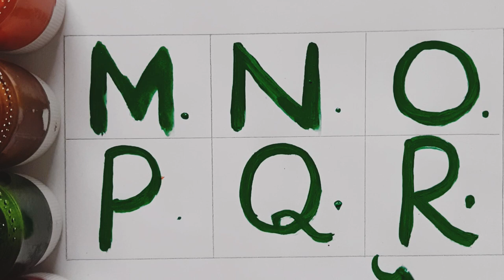a for apple🍎,bfor ball, छोटे बच्चो की पढाई,#123#toddlers#kidsclass,abcdsong,123,कखग,अआइ# Ku Ku Class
a for apple🍎,bfor ball, छोटे बच्चो की पढाई,#123#toddlers#kidsclass,abcdsong,123,कखग,अआइ# Ku Ku Class# kids knowledge # education # kindergarten # junior study # nursery rhymes

# KuKuClass

# abcd# abcdsong # KuKuClass
ABCD a toz alphabets,a for appleA se anar aa se
ABCD a to z alphabets,a for appleA se anar aa se
writing abc
learning abc

ahad far ida laarnina in hindi

a for appleb for bada apple
apple song
abcd
abcd song
a for Apple b for ball
abcd rhymes
a se anar
abc song
Hindi
a se anar
abc song
Hindi varnamala
anar
a bcd
phonics song
capital
a for Apple song
hindi varnmala
k se kabuter kha se khargosh
anar aam
ka kha ha gha
abcd song

abcd abcd
anar aam
abcd abcd abcd
abcd abcd
anar aam imli
abcd poem
hindi rhymes
aa se anar
abcdefghsong
a anar
abcd song
ginti hgT
alphabet
asana
barakhadi
hindi alphabet learning
hindi letters
hindi swarmala
atoz
balgeet

nursery rhymes
varnmala in hindi
a bcdefSong
a.b.c.dsong

a as hindi me

education Description
to Z
how to write abcdjabcd writi ABC Tracing For Kids
Abcd cockroach# Abcd doll# Abcd video#ABCD padhai# ABCD Movie # abcdef# ABCD Poem# Abcd z tak# Baccho ki abcd# ABCD Song lyrices# chuchu tv abcd Alphabets song#chhoti abcd# abcd abcd## abcd for kids# abcdefg#abcd color a to z# abc song frozen# ka kha ga gha## chhoti abcd# small abcd#abcd song phonics # Sunday monday# apple apple abc song bus#abc song chu chu tv#abc color